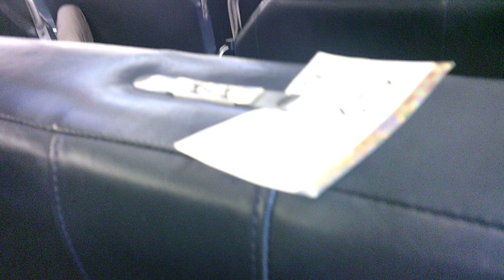"wendella, then and now 15 SA051824"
WIP 15
It's been twenty-five years since I took my Ricoh KR-5 SLR manual camera (with rolls of black and white Kodak film) and boarded a @Wendella Chicago boat to embark on an intriguing and inspiring ride along the Chicago River, hoping to gain a better understanding of the city's past through its architecture.  This time around, I took my sketchbooks, art supplies, and vlogging camera with me for a new adventure on a Wendella Chicago boat, hoping to look at the city from a totally different perspective!